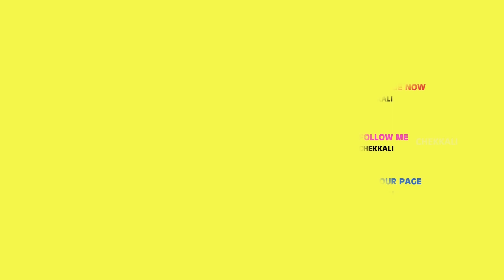MASTER PLAN | Chekkali | Suresh | Tenkasi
CAST : Suresh, Sasi, Anand, Jeba, Abi, Mahendran, Esakki Prabhakaran, Sakthi Mukesh, Sathish

DIRECTION & SCRIPT  : R.Suresh

CINEMATOGRAPHY : Sakthi Kumar

EDITING : R.Suresh

POSTER DESIGN : Poosa Pandi

 CHANNEL HEAD : Suresh